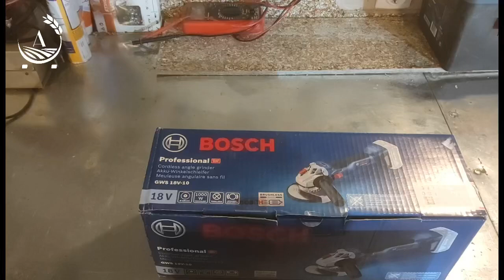Bosch Professional GWS 18V-10 Agro24.rs - Novi Sad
Bosch Professional!
GWS 18V-10
Agro24.rs